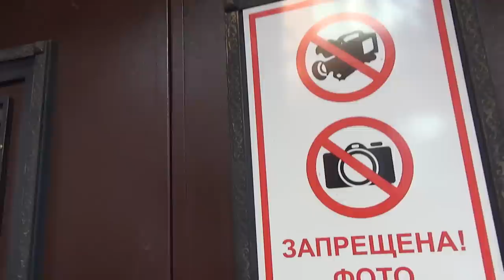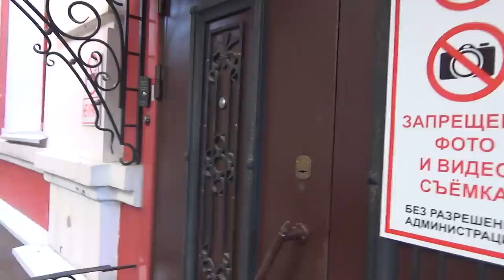# 1 🔥 РАЗГРОМИЛИ 💪🏻 И ЗАКРЫЛИ СЕКТУ ЮРИСТОВ. Так будет с каждым мошенником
13 марта (Пятница) 2020 года  разгромили и закрыли секту юристов.
Так будет с каждым мошенником.
Мы закрыли этих мошенников
Теперь ждём официальное подтверждение о возбуждении УД
Сейчас мы покажем как происходил «штурм секты юристов».
Но перед этим хочу сделать заявление.
Считаем, что деятельность подобных контор на территории РФ имеет признаки террористической деятельности, так как настроена на подрыв доверия населения к государству при этом извлекает обманным путём денежные средства у населения для финансирования террористических группировок по нашему мнению.
Так же мне стало известно, что у этих моральных уродов высокопоставленные покровители, поэтому им удавалось всё это время работать. И это при том, что в полицию, на протяжении многих лет, обращались сотни пострадавших и всем им отказывали в возбуждении уголовного дела по факту мошеннических действий.
В связи с последними событиями мне поступают угрозы. По последней информации мне осталось недолго жить. Видимо мы разворошили осиное гнездо. Но наше дело правое и нас ничто не остановит.
Прошу распространить этот сюжет где только это возможно, подключите всех кого сможете.
Мы не дадим работать подобным конторам в нашем городе!

К сожалению на рынке юридических услуг очень много мошенников.
Которые пользуются доверчивостью и юридической безграмотностью граждан.
Эти твари не брезгают обманывать даже пожилых людей.
Таких компаний на территории РФ огромное количество.
С ними нужно бороться и привлекать к ответственности.
В связи с этим мы решили создать новое направление в нашей деятельности – "Помощь гражданам пострадавших от действий или бездействий недобросовестных юристов".
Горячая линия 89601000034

В данном видео речь идёт о организации ООО "Бюро юридических услуг"
Которая располагается в городе Воронеж по адресу ул. Алексеевского дом 17.
С отзывами о компании можно ознакомиться по ссылкам ниже:
В феврале 2020 года нам стало известно, что в Воронеже орудуют "банды" сектантов псевдоюристов и мы решили вывести на "чистую воду"  этих сектантов и организовали штурм секты юристов.

Реквизиты карты:
Сбербанк
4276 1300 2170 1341